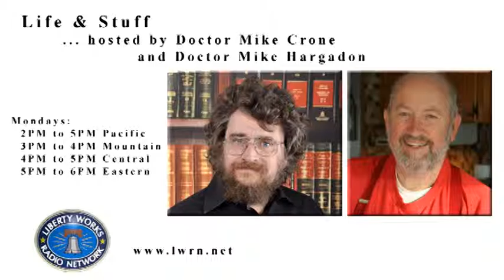Life&Stuff 2015 0608